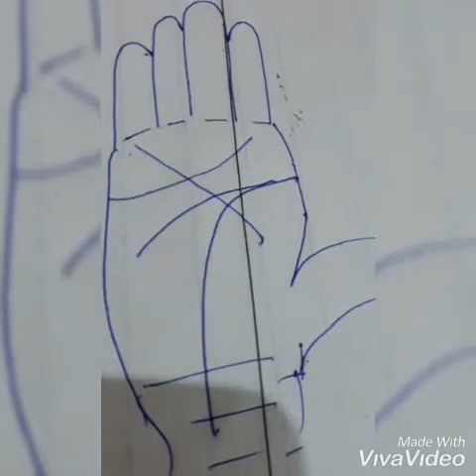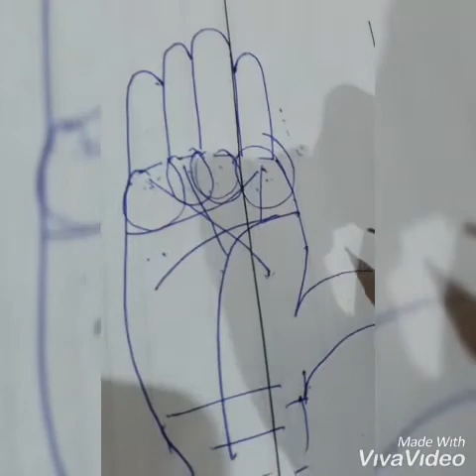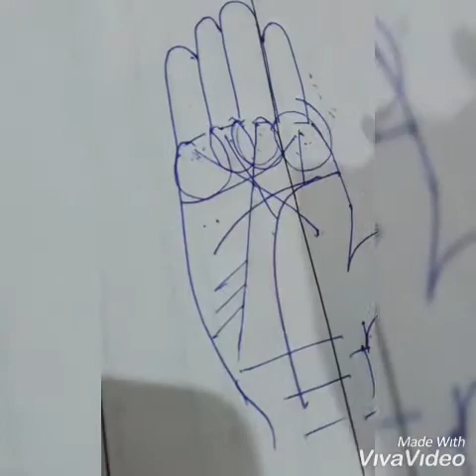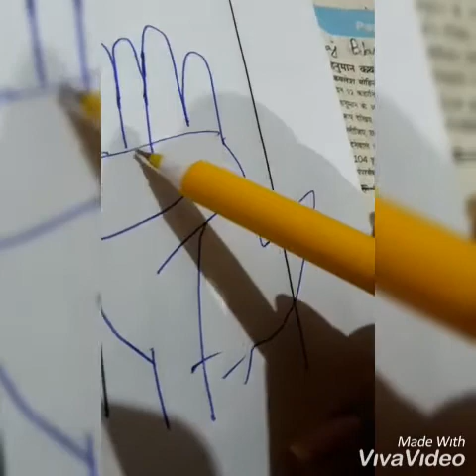धन रेखा, किस्मत की रेखा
hastrekha, dhanrekha,# भाग्य रेखा ,किस्मत की रेखा, # धन कमाने का योग#sarkari nokari palmistry vivahrekha, hastrekha jivan rekha, # santan rekha,# nokari kb hogi,सरकारी नौकरी हस्त रेखा पर पाये जाने वाले चिन्ह # हस्त रेखा,vivah rekha,# विवाह रेखा,आश्रम,aashram,#